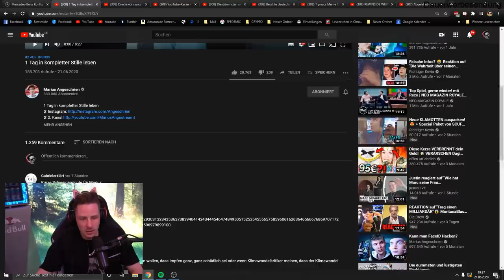Reaktion auf 1 Tag in kompletter Stille leben | Großer Respekt an ihn!